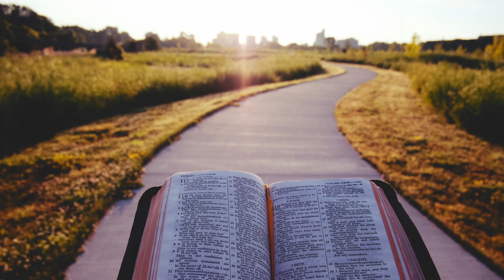Praying Psalm 46:1-3 | Psalm Bites | Episode 105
"Psalm Bites" is a daily devotional podcast in which we will read and pray through the entire book of Psalms in bite-sized portions. In other words, it's an audio bible for the Book of Psalms broken up into two-to-five-minute episodes with added opportunities to pray from the Word.

The format is simple: each episode, we...
1.) read the daily Psalm passage (usually no more than 15 verses),
2.) highlight one or more verses which we will re-read, and
3.) pray an extemporaneous prayer inspired by the reading.

It is our prayer that "Psalm Bites" will help you meditate on the Word and draw nearer to God each day.

Episode 105 reading: Psalm 46:1-3, NKJV (New King James Version)

To the Chief Musician. A Psalm of the sons of Korah. A Song for Alamoth.

1 God is our refuge and strength,
A very present help in trouble.

2 Therefore we will not fear,
Even though the earth be removed,
And though the mountains be carried into the midst of the sea;

3 Though its waters roar and be troubled,
Though the mountains shake with its swelling. Selah

Contents of this video:
00:00 Intro Prayer
00:25 Reading
01:01 Re-Reading Highlighted Verse(s)
01:24 Closing Prayer
03:04 Thanks for Watching